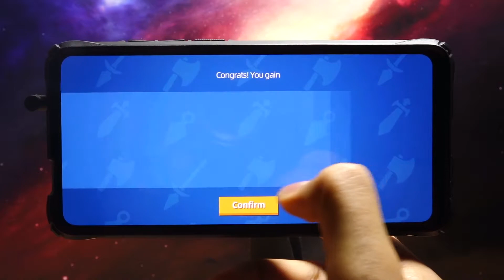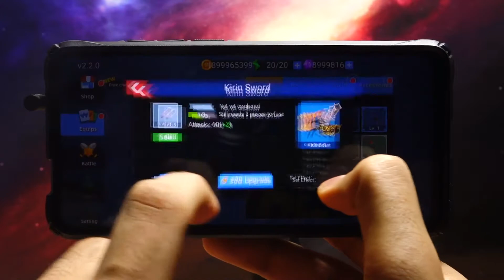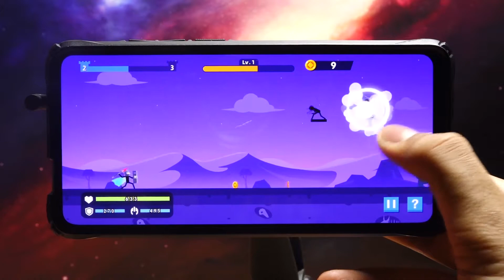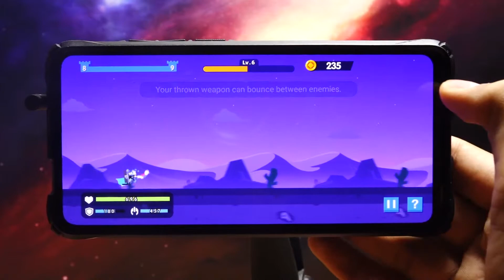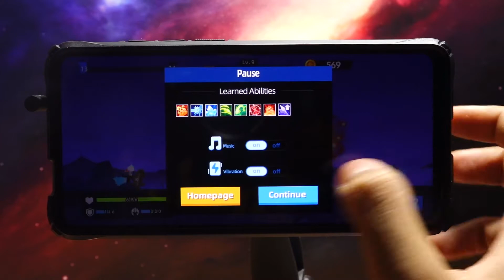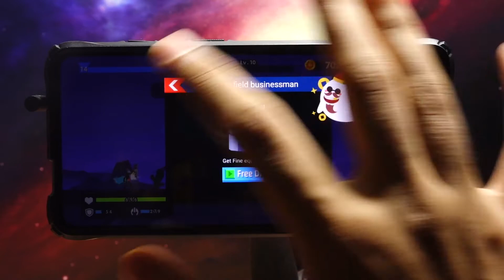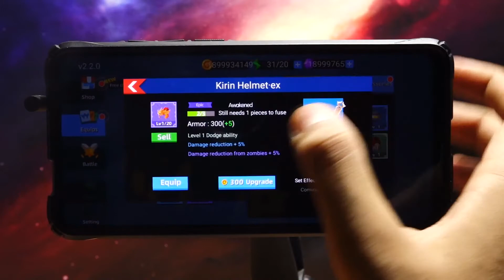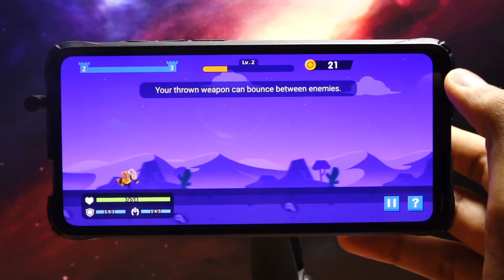Stickman Master: Archer Legends - Xiaomi Mi 9T Pro Gameplay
►Game Info
Stickman Master: Archer Legends is a rogue-like stickman shooting & fighting game. The Stickman Kingdom is now suffering from the pollution of evil power. Many stickmen have been turned into the evil puppets. You are the prince of the stickman kingdom and you need to defeat the evil power and save your kingdom. Let's start the fight and defeat the evil powers! Shoot all of your evil enemies and defeat the evil boss!